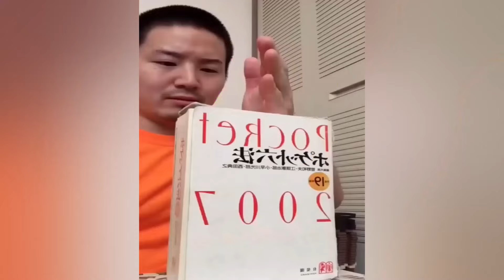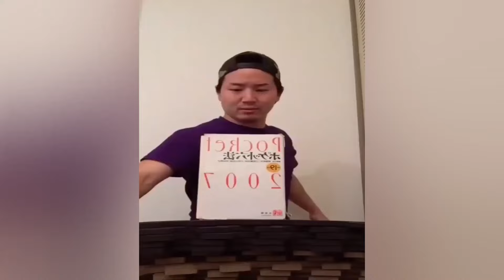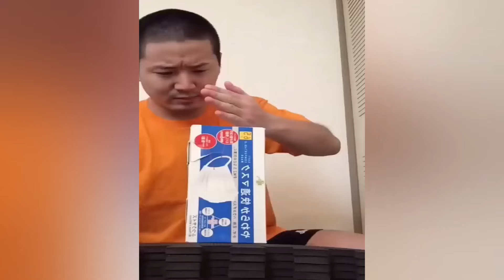Mr.Emoji Funny Video 😂😂😂 |Animation Best TikTok Compilation October 2024 Part12 junya sonic